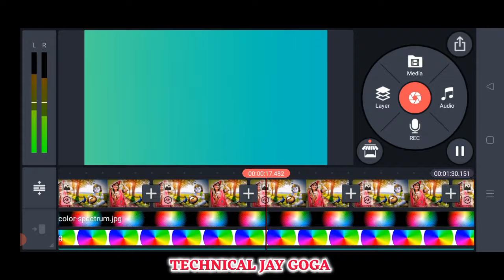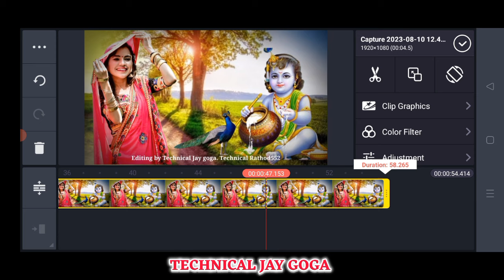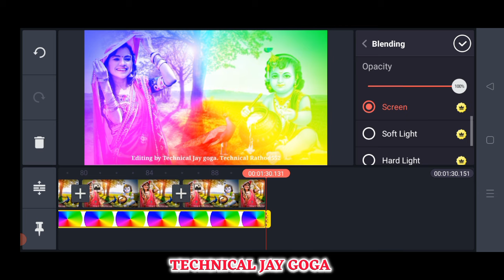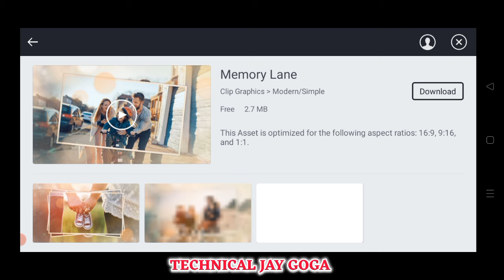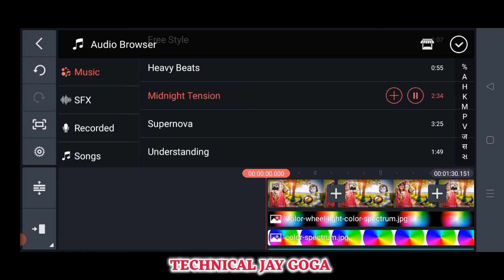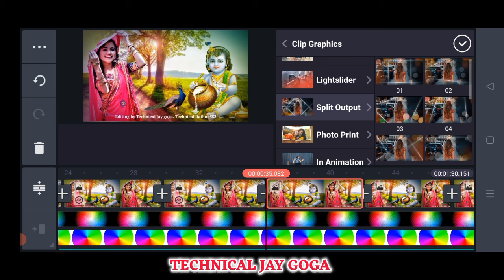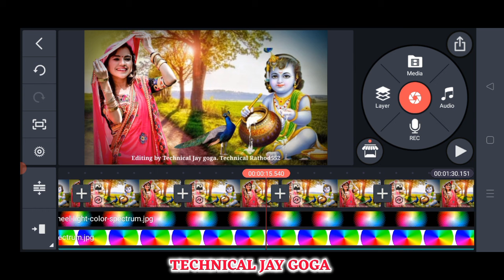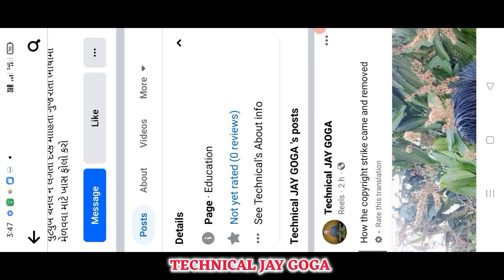Kinemaster Video Editing Full Tutorial - Professional Video Editing on Mobile in Hindi 2024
દરેક પ્રકારની જાહેરાતો કરી આપવામાં આવશે ટેક્ષ્ટ લાગુ